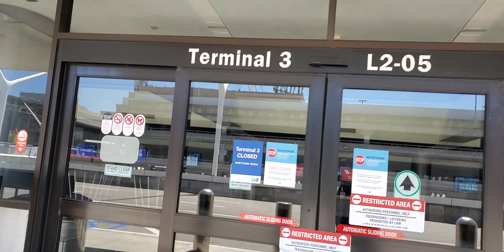ABC news ch7 used a lot of my videos